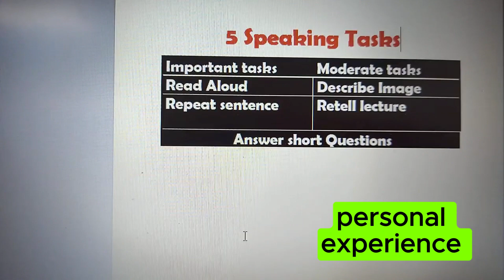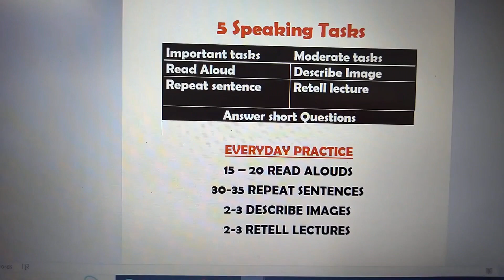Clear your PTE in first Attempt for Australia Visa I Personal Experience I Australia Visa k lie PTE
Clear your PTE in first Attempt for Australia Visa I Personal Experience I Australia Visa k lie PTE, Tips and Tricks
PTE, Tips and Tricks
PTE
clear PTE

tips